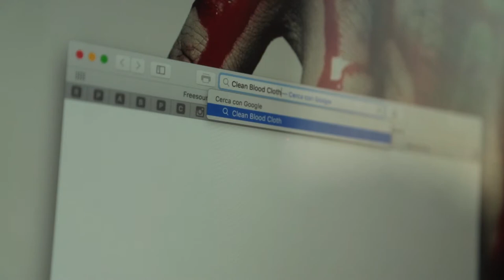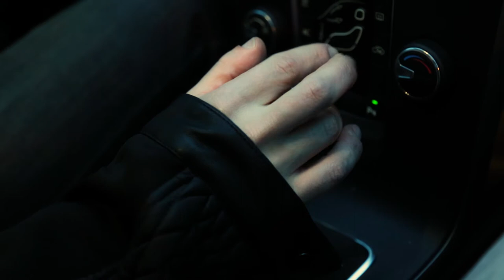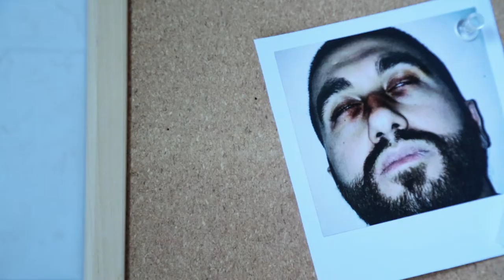pollicinosreview | S1e03 Dexter review (ITA - Sub ENG)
Bass guitarist Emanuele Pollicino Zazzara plays his personal version of Dexter